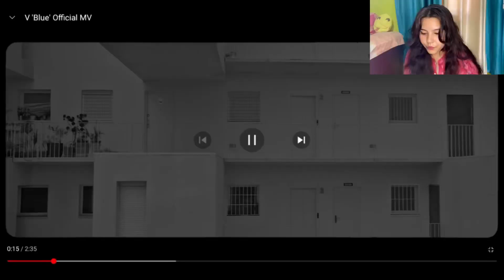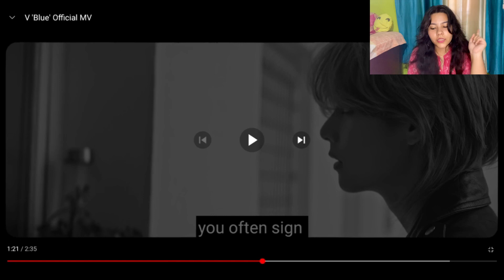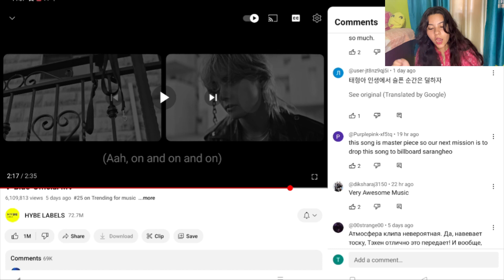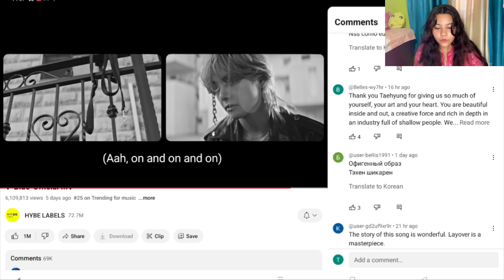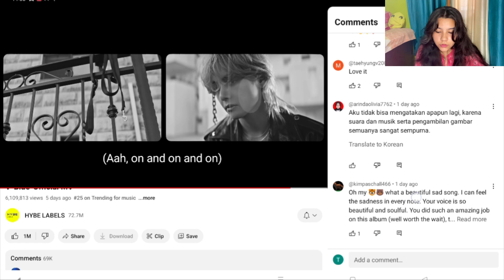“Blue and for us “official MV 😱👏(by V ) Indian reaction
I really loved the layover album
you did a good job taehyung
what's your favourite song from his album ??